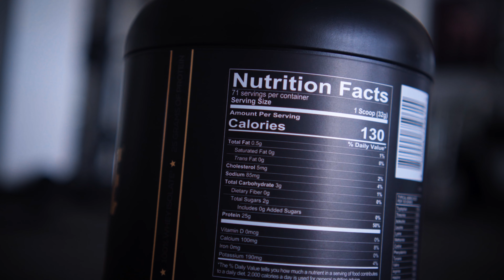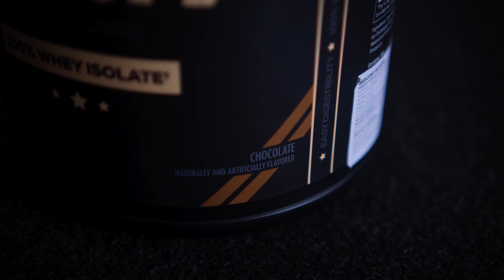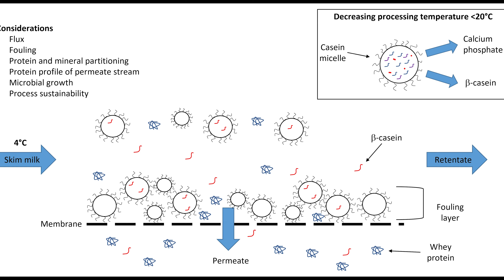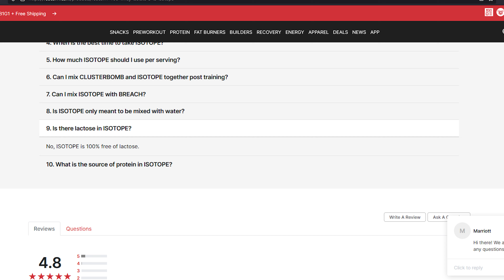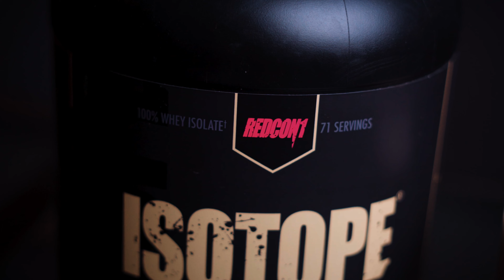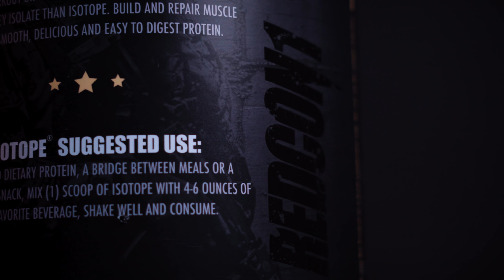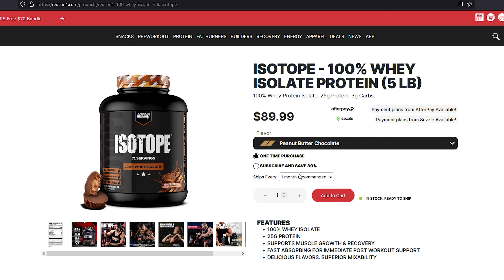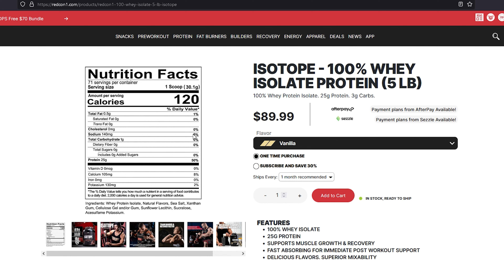1 SUMBER DENGAN 3 PROSES BERBEDA | REVIEW REDCON1 ISOTOPE WHEY ISOLATE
Nah kali ini gua bakal bedah suplemen dari redcon1 yaitu isotope, ini ada lah versi isolate dari redcon1 itu sendiri, ada hal menarik dikomposisi yang digunakan isotope ini, apakah itu, semua bakal kita bahas di video kali ini, lets check it out.